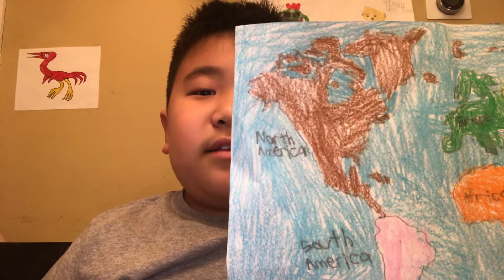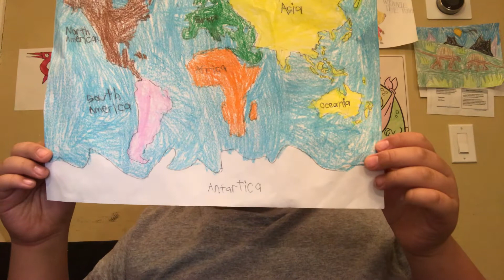The 7 Contenents